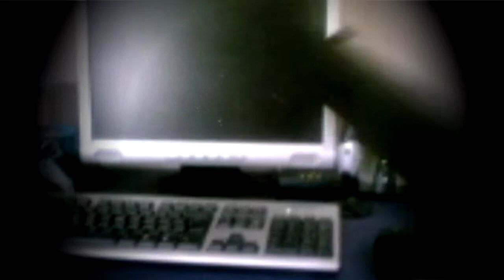BULLET-PROOF PC Monitor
This short film features muzzle flash, shells, particle hits, gun and impact hits effects.
Text animations and video backdrops are also included.